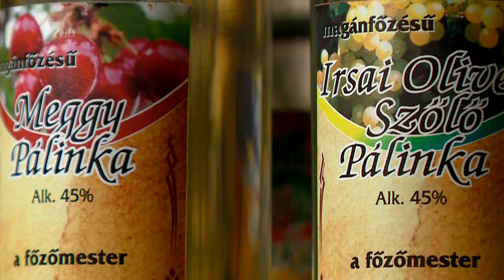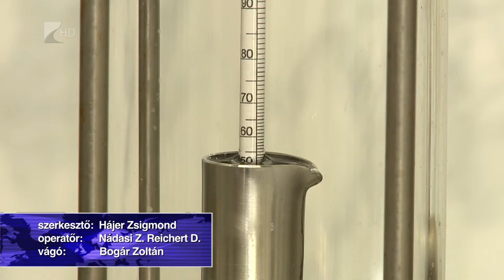Adójegy a magánfőzőknek - Kölcsey Tv